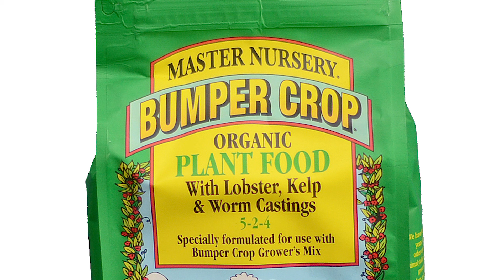Rolling Green Nursery Carries Bumper Crop Plant Food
Made with lobster, crab, fish, and kelp meal plus worm castings and other important natural ingredients, this exceptional fertilizer will super charge the biological activity of your soil, giving all your plants a significant boost. It is also high in calcium and a range of macro- and micro-nutrients to help improve plant vigor!